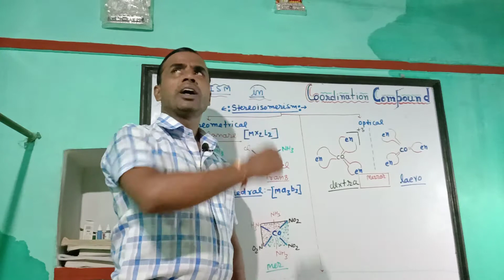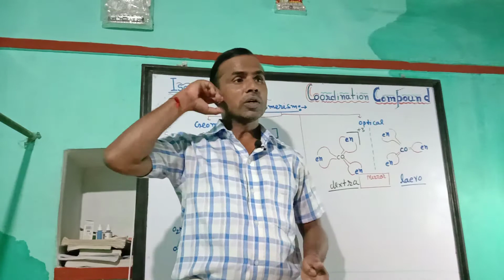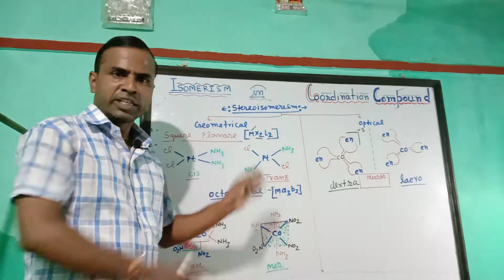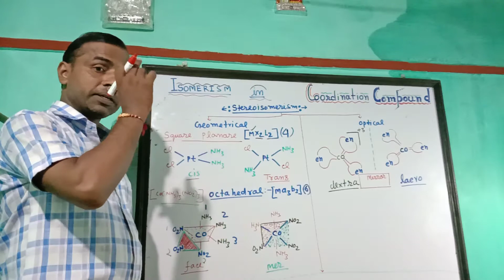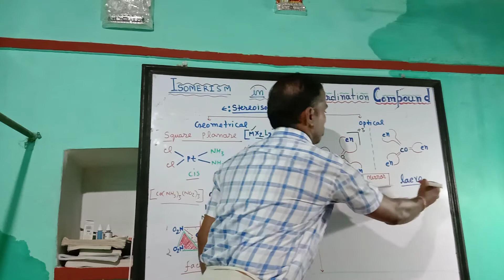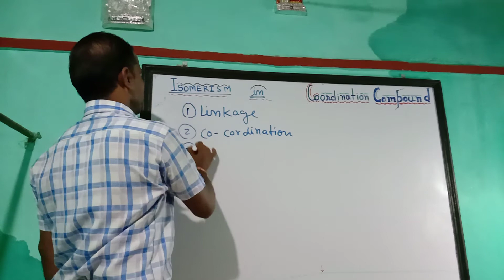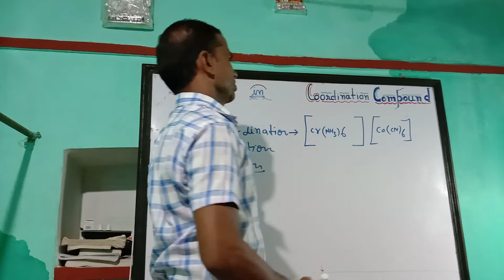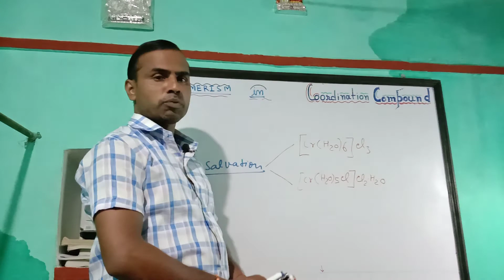Isomerism in Co ordination Compound Chemistry 12th Gyan Prakash Gupta